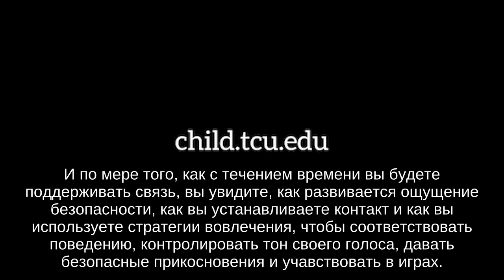Connecting (Russian)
In this short video, Sarah Mercado presents the importance of connection and gives practical tips for building meaningful connections. This video includes Russian subtitles